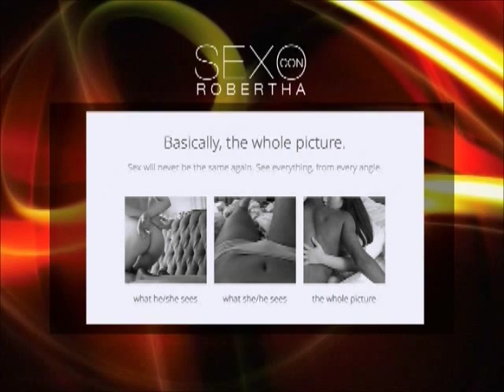Sexo con Robertha: Diferentes Formas de Llegar a Tener una Orgasmo (PROGRAMA COMPLETA)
Robertha Medina Psicóloga y Sexóloga hablando de: diferentes formas de llegar a tener un orgasmo.